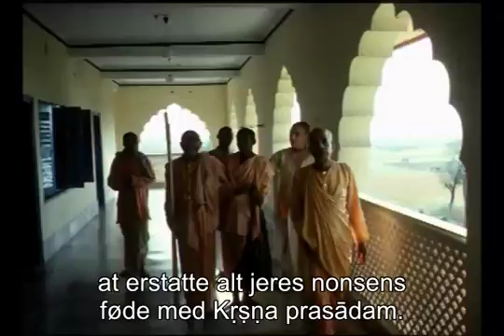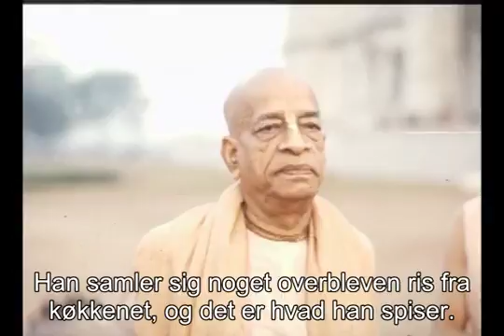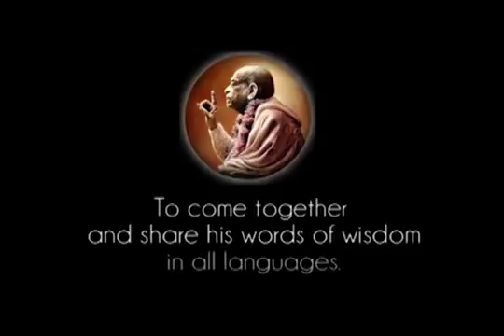Prabhupada 0668 Mindst to obligatoriske fastedage om måneden